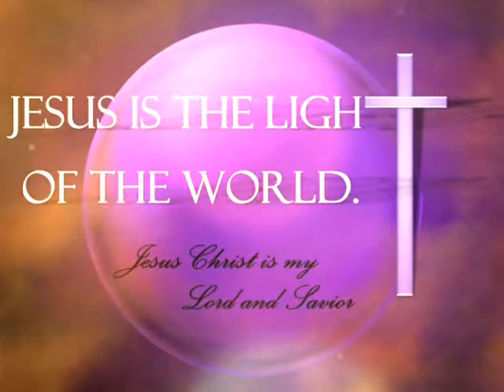Ísus Este Calea Şi Viața -Fiți Binecuvîntați De El !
MY VIDEO STORY!